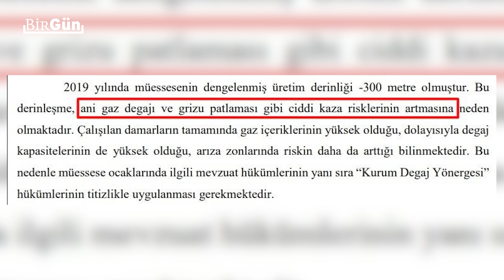Neden Türkiye'deki işçilerin 'bahtı kara'? "İstenirse iş cinayetleri yüzde 100 önlenebilir..."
Prof. Dr. Aziz Çelik: İş cinayetleri kader değil. Böyle bir kader planı yok. Cinayetleri önlemek için bilimsel planlar yapmak, bilime kulak vermek, emeği güçlendirmek lazım. Sermayeyi değil emeği korumayı esas alırsanız iş cinayetlerini önlersiniz. Türkiye’de yaşanan iş cinayetlerinde ölüm oranlarının yüksek olmasının sebebi sosyal devletin gereğinin yerine getirilmemesi, bilimden uzaklaşılması ve sendikaların zayıflığıdır. Kaderin değil bilimin ve emeğin planına kulak vermeli.